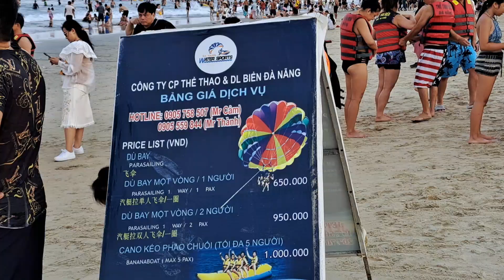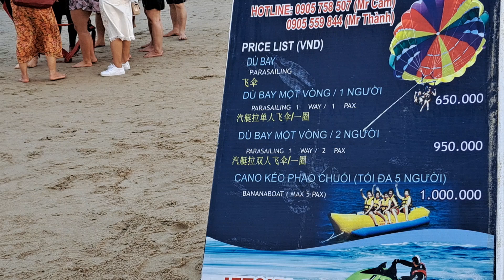DU LỊCH ĐÀ NẴNG 2023: Ngày 1/9 biển Phạm Văn Đồng có nắng ấm rất đẹp và rất đông du khách.